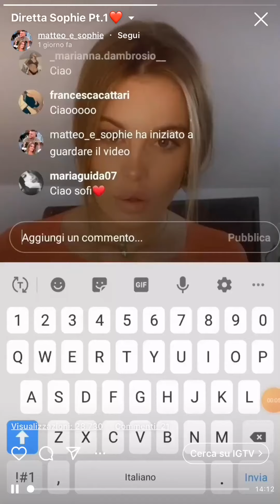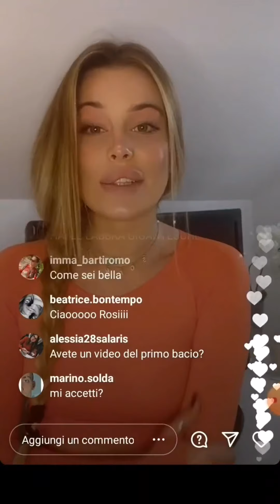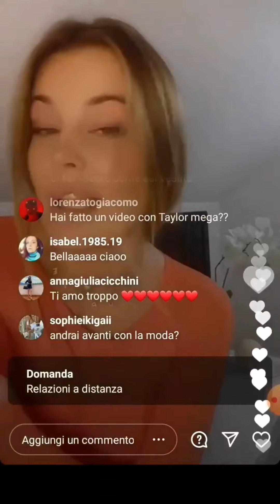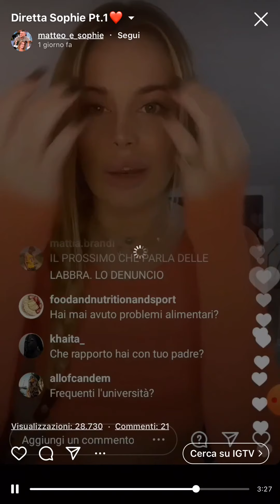Sophie di uomini e donne fa la diretta instagram